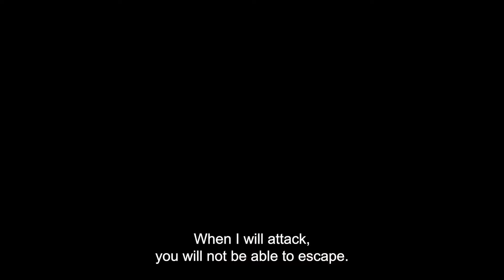Chakori Has Challenged Shivraj | Rakshabandhan Episode 113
Chakori will do anything to get all the wealth.
DON'T YOU DARE PLAY GAMES WITH ME

Orijinal Name: Rakshabandhan
Genre: Family
Director: Yash A Patnaik, Mamta Yash Patnaik
Cast: Hardika Sharma, Nyra Banerjee, Vaishali Takkar

অসল নাম: रक्षाबंधन
शैलियां: परिवार
स्टार: हार्दिका शर्मा, न्यारा बनर्जी, वैशाली टक्कर